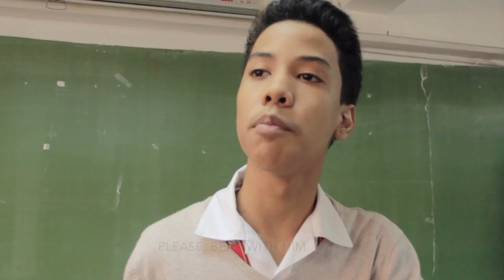This Bird Has Flown (A Lorenzo Tan x Angelica Bacungan Short Film)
Based on Haruki Murakami's Norwegian Wood. An official Cinebathala entry. Won Best Supporting Actress for Bettina T., nominated Best Actor for Angelo San Jose, and Best Director for Lorenzo Tan and Angelica Bacungan. A 3C Production.

Angelo's dear sister has killed herself, he sucks at dancing, and is very, very sad. This won't stop him from his dream of getting in the Dance Troupe, especially after he meets the charming Bettina, who helps this lost boy regain his wings.